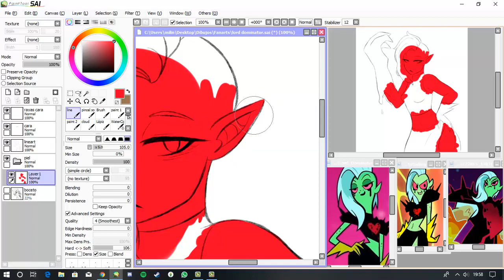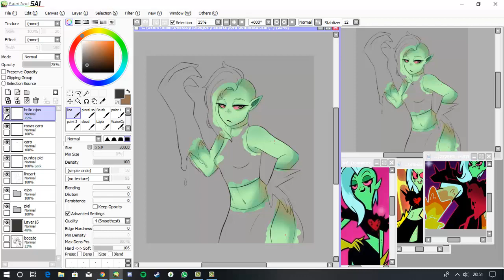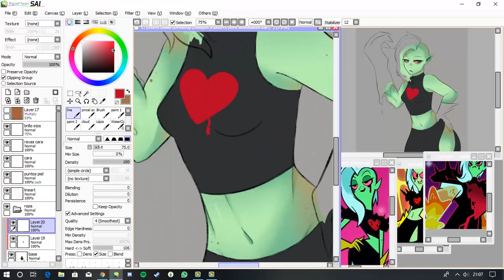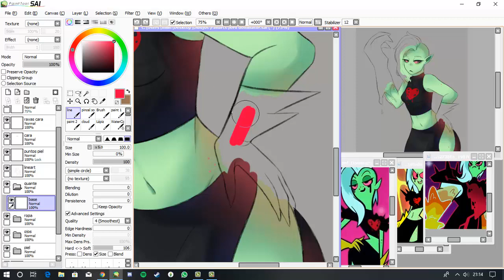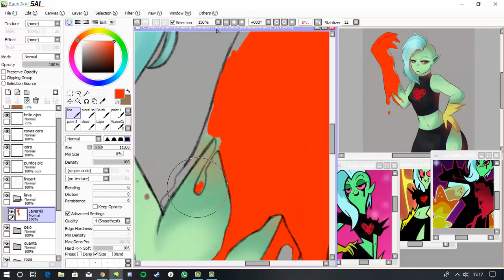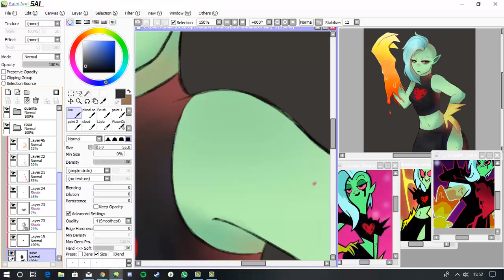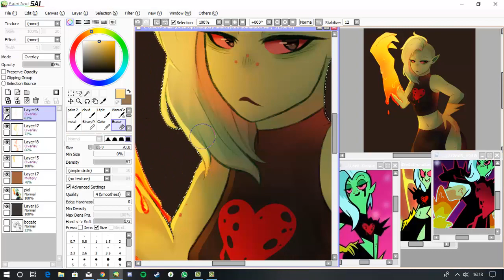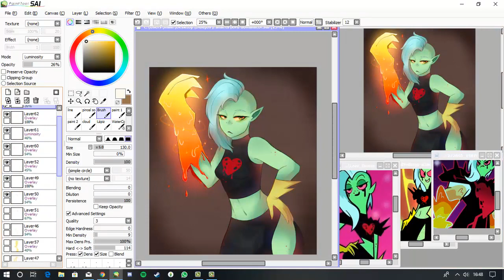I'M THE BAD GUY - Lord Dominator [SpeedPaint]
I'M THE BAD GUYYYYYY

Soooo, I had the sketch of this since like 3 and a half months ago and I finally decided to finish it yayyy
I tried new things and I'm super happy with the final result and the lightning uHHHHHH

And wellll, I finished Wander Over Yonder likeee 2 months ago? Idk, but I loved Lord Dominator from the first time when I saw a video of her singing "I'm the bad guy" on yt, then I started watching WOY and I totally fell in love with her, like sooooo deeply, yk? XD

Anywayssss, thank you so much and I hope you like it♡

I'm the bad guy - Wander Over Yonder (english, spanish, russian, korean and japanese)